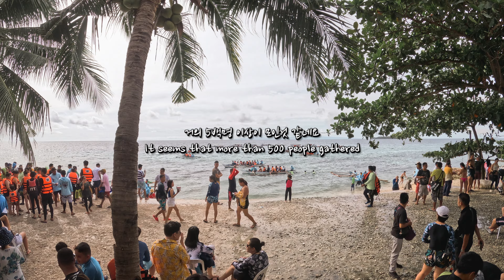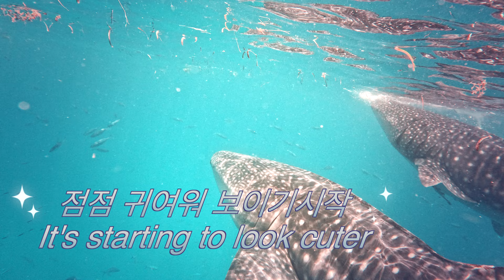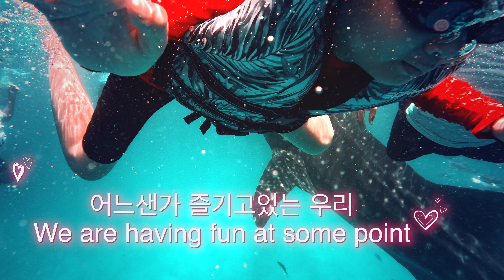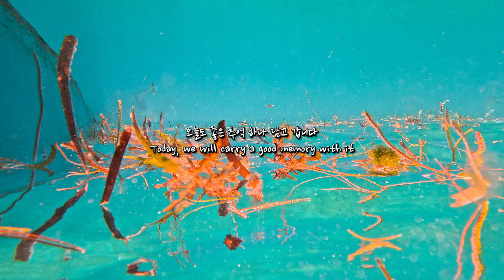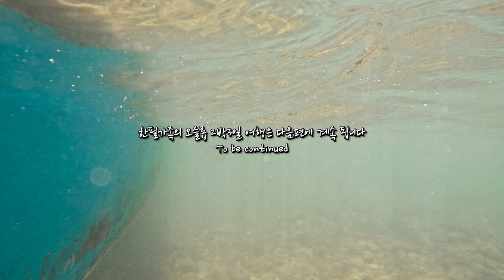(4K영상) 필리핀 세부 한필가족 KPFamTv - 아들을 위한 잊지 못할 추억 만들기, 오슬롭 2박 3일 가족 여행 (고래상어편) Oslob Whale Shark